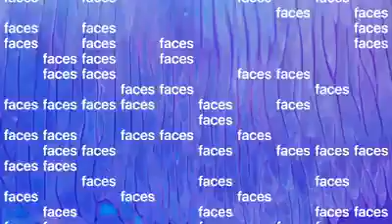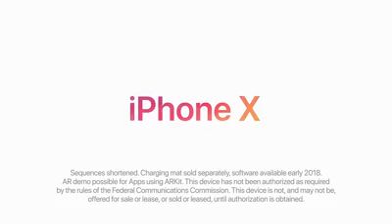iPhone X Finally Released.